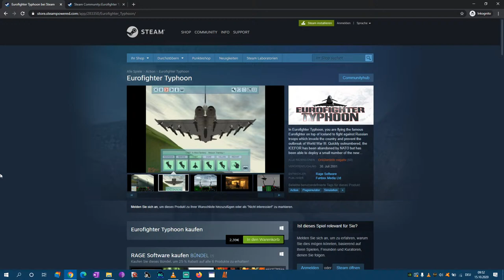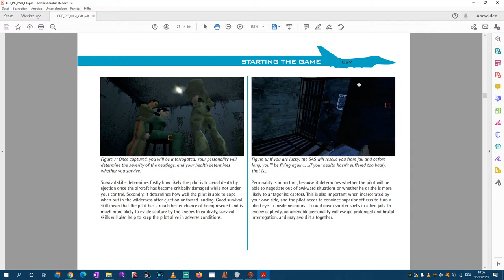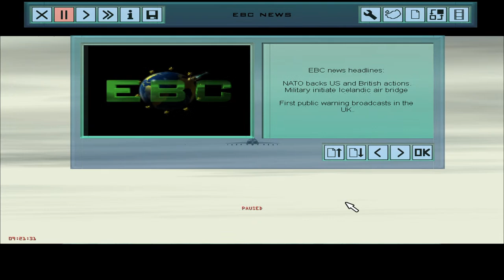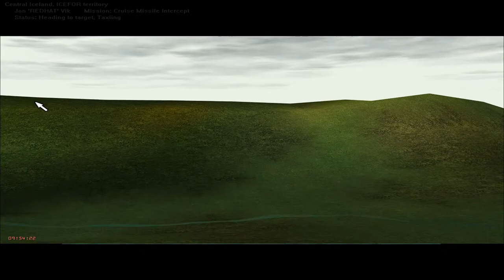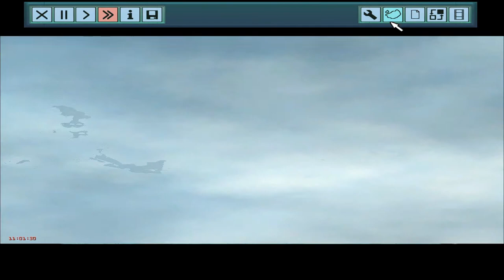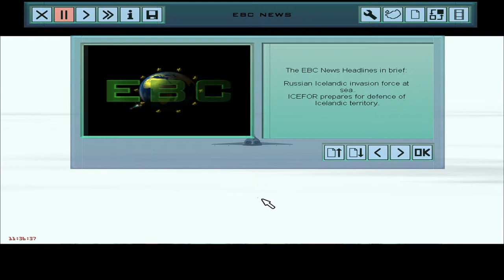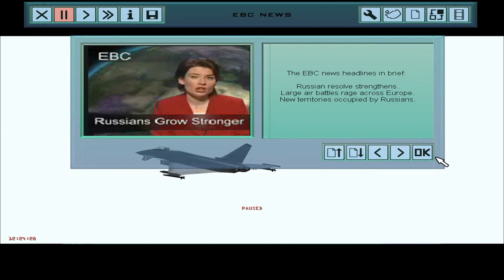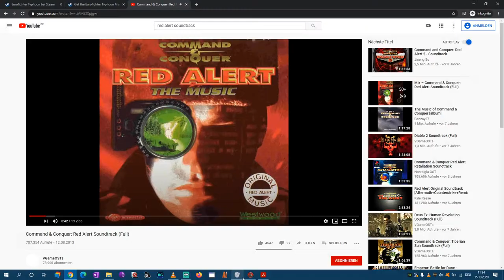SmartReview on Eurofighter Typhoon - Great Campaign Ideas - War Escalation Showcase